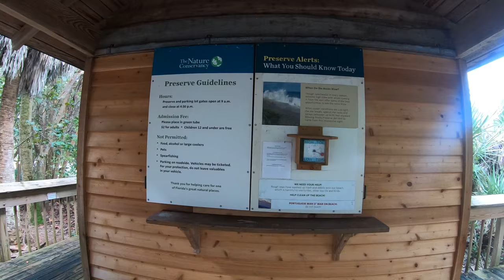The Nature Conservancy - Blowing Rocks Preserve Walking Trail|Jupiter, Florida, USA